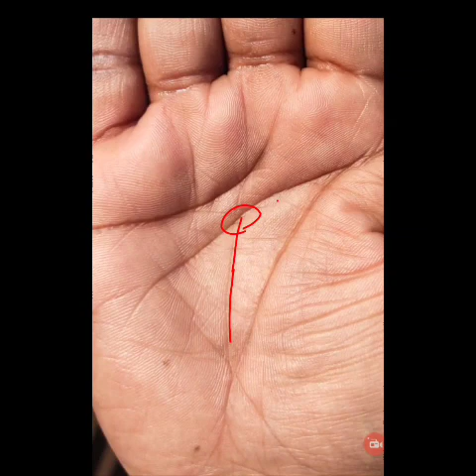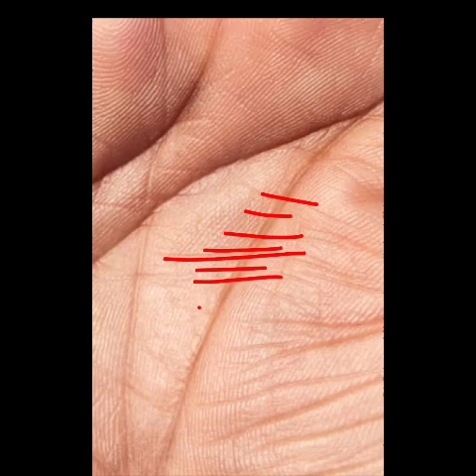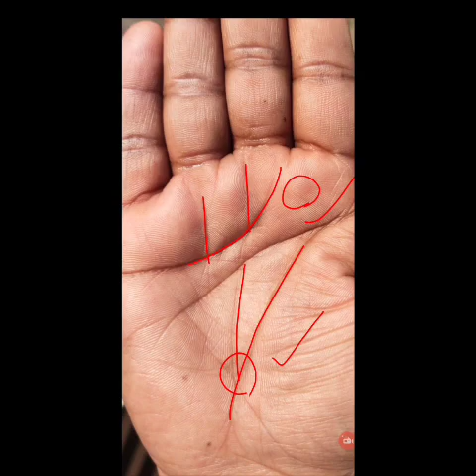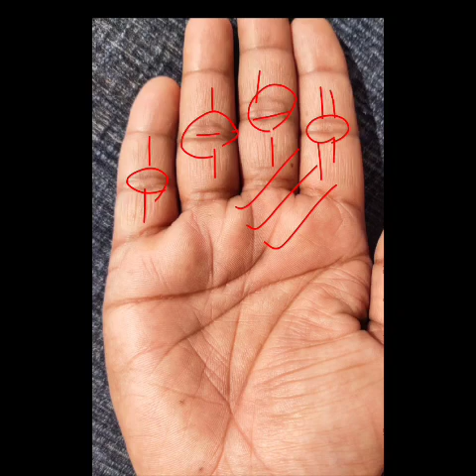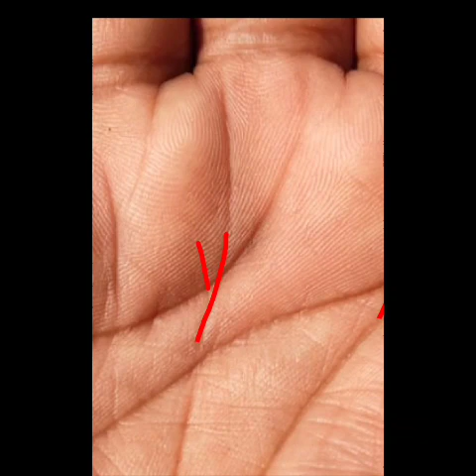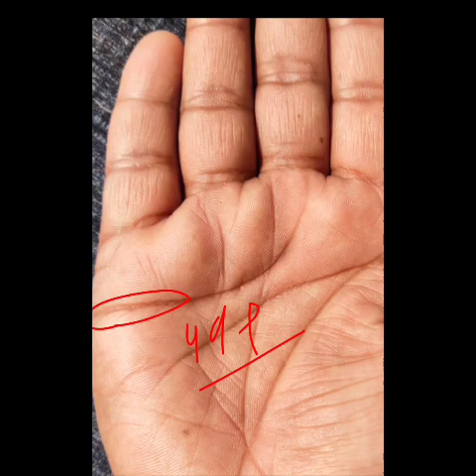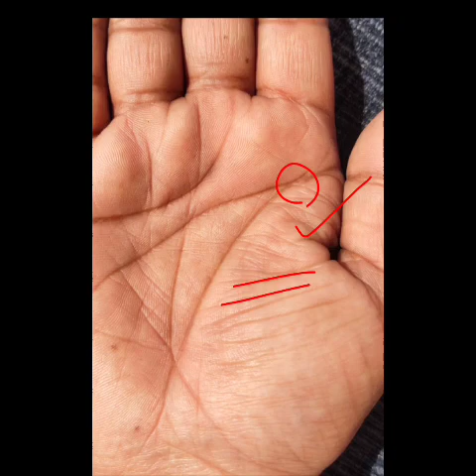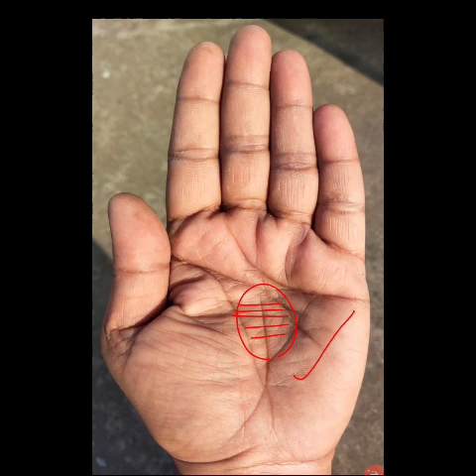ऐसी धन रेखा कर्ज़ देती है। Palmistry astrology in hindi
the main points cover in this video are as follows - fateline luckline marriageline money line